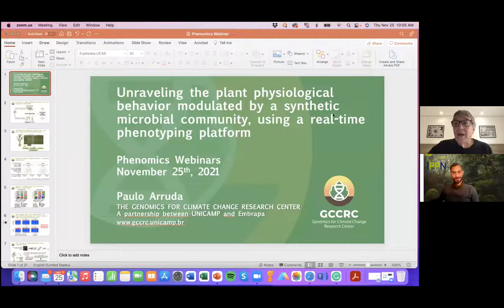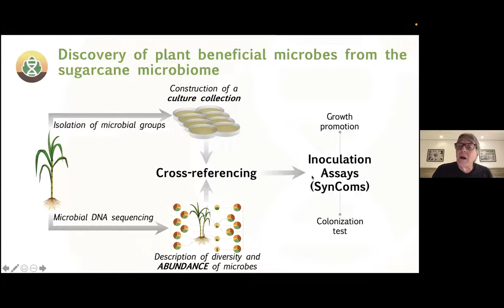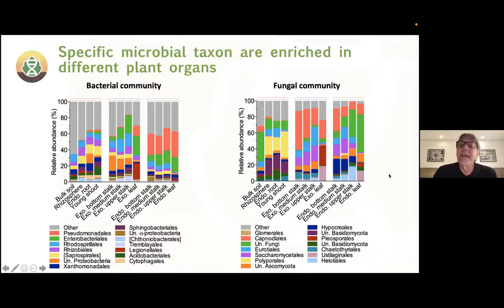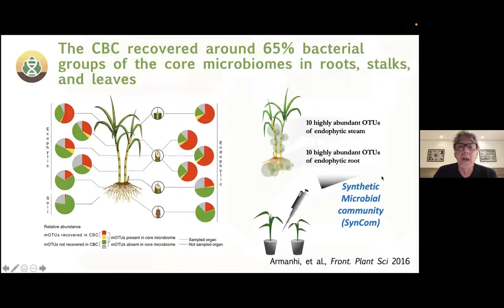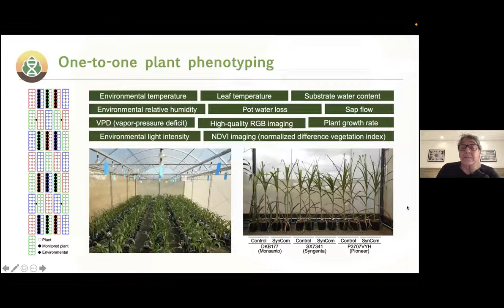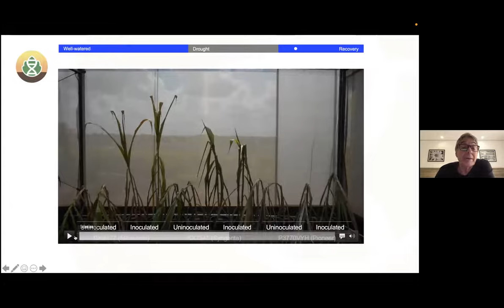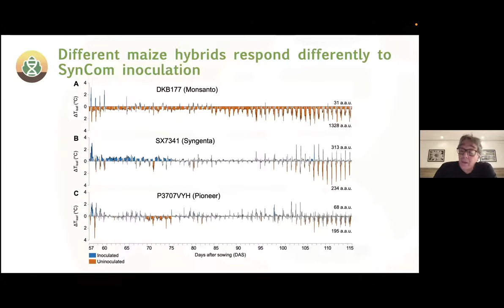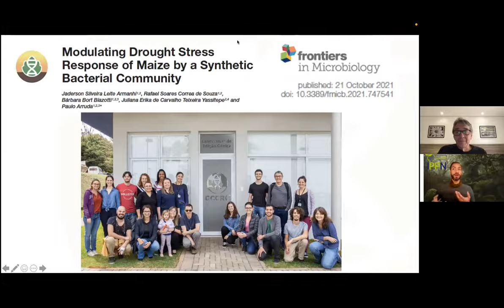Paulo Arruda: Unraveling the physiological behavior of the plant using real-time phenotyping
Full Title: "Unraveling the physiological behavior of the plant, modulated by a synthetic microbial community, using a real-time phenotyping platform"

The association of plants with microbial communities is essential to modulate the physiological behavior directly or indirectly, facilitating the acquisition of nutrients, adaptation to environmental changes such as water restriction, low or high temperatures, salinity, and pathogen attacks. Despite growing evidence of the benefits of microbial communities, knowledge about the mechanisms that govern the plant's response to beneficial plant-microorganism interactions is still minimal. In this work, we developed a real-time phenotyping platform to evaluate changes in the physiological behavior of maize plants induced by a synthetic bacterial community (SynCom). Throughout the plant's development, the platform can continuously measure a series of physiological parameters that are important for the study of plant response to abiotic stresses. Using this platform, we observed that genetically distinct maize hybrids, when inoculated with SynCom, respond differently to water restriction, increase temperatures, and alter the flow of water through the plant. SynCom-responsive combinations increased biomass production, decreased leaf temperature by up to 4oC, and slowed plant response to water stress. Under conditions of severe water deficit, uninoculated plants presented rapid toppling, a typical symptom of turgor loss compared to plants inoculated with SynCom. After a long period of underwater restriction, plant rehydration was much faster in inoculated plants than in non-inoculated ones, indicating that SynCom optimizes the use of water in the recovery process. Real-time phenotyping revealed that better water use by plants inoculated with SynCom might explain better control of leaf temperature, an essential aspect of photosynthetic efficiency. Finally, yield data showed that plants inoculated with SynCom control fundamental physiological parameters reducing production losses under water deficit conditions.

Corresponding Reference:
Armanhi JSL, de Souza RSC, Biazotti BB, Yassitepe JEdCT and Arruda P (2021) Modulating Drought Stress Response of Maize by a Synthetic Bacterial Community. Front. Microbiol. 12:747541. doi: 10.3389/fmicb.2021.747541